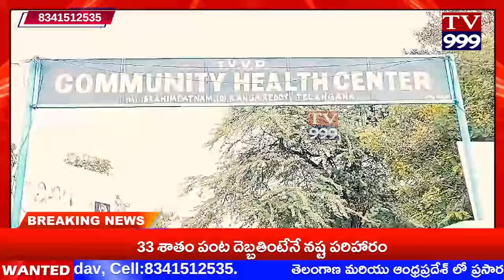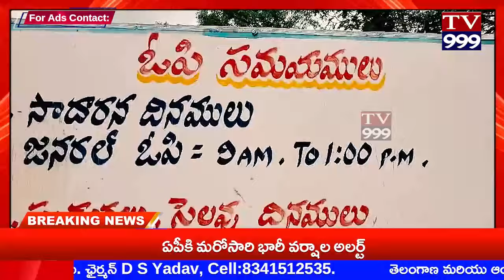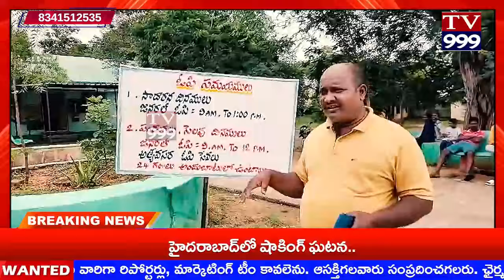TV 999//ఇబ్రహీంపట్నం టౌన్ లో గవర్నమెంట్ హాస్పిటల్ పరిస్థితి చెత్త కుప్పలాగా